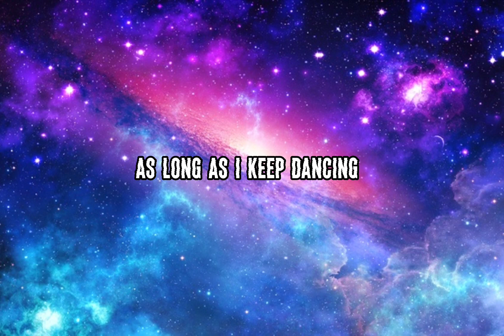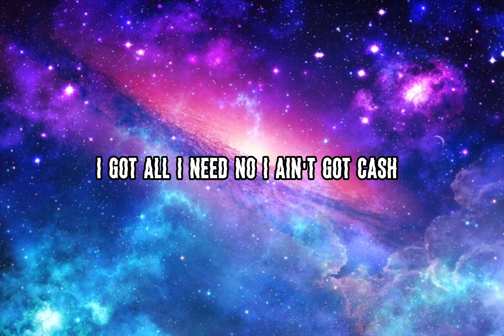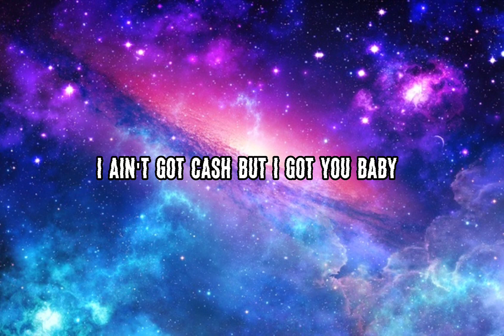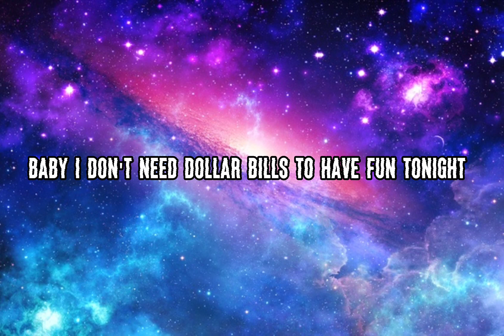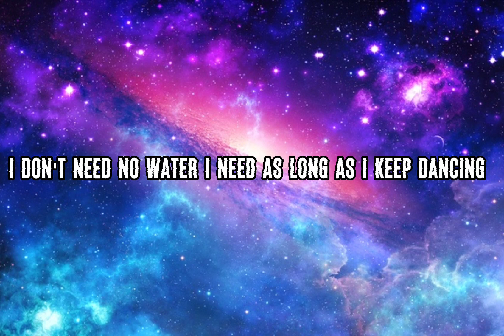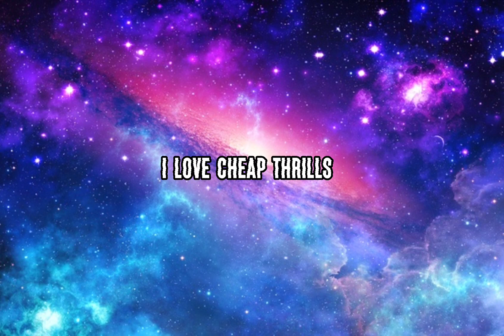TREND MUSIC,COME ON COME ON TURN THE RADIO ON!!!